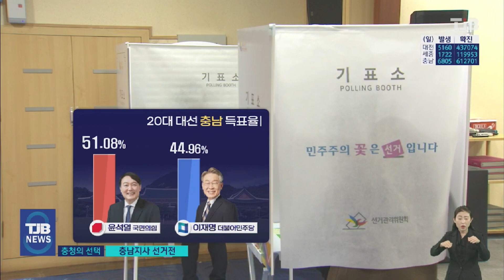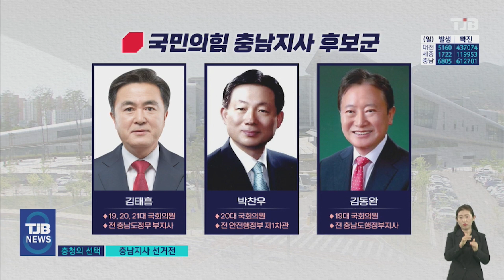[2022 지방선거 충청의 선택] 충남지사 선거전｜ TJB 대전·세종·충남뉴스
【 앵커멘트 】

6.1 지방선거를 앞두고,
선거구별
관전포인트와
후보자들을
살펴보는 기획보도,
충청의 선택.

오늘은
충남지사 선거전을
짚어봅니다.

충남은 현재
민주당 출신이
도정을 맡고 있지만
지난 대선에서는
윤석열 후보가
비교적 크게
이긴 곳인데요.

그만큼 민심의 향배를
예측하기 어려워
충청권 최대의 격전지가
될 전망입니다.

강진원 기자의 보도입니다.